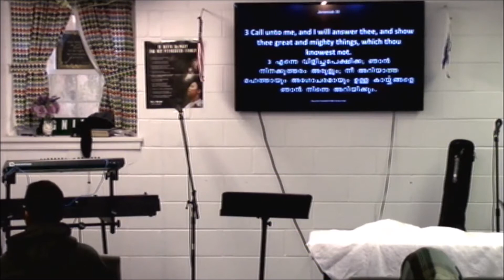Sunday Malayalam Message on 01 07 2018